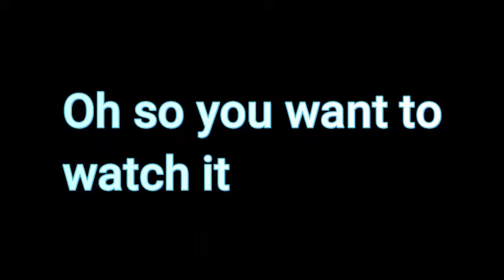20 seconds of bedwars Kills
minecraft merchandise